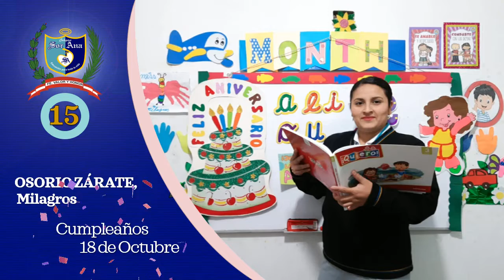Álbum de Profesores - Colegios Sor Ana 2020